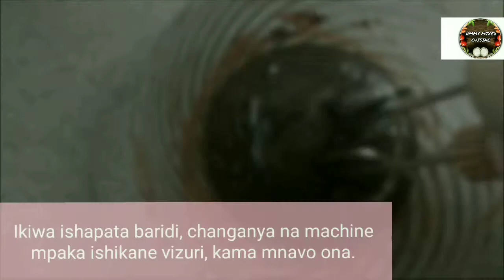Cream ya chocolate kwa kupambia keki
Ingredients:

150 grams dark chocolate
150 grams milk chocolate
200 grams whipping cream

Tip: Waeza yayusha chocolate Kwa kutumia gesi. Chukua sufuria na utie maji kidogo (kama robo ya sufuria) na uibandike kwenye gesi Moto mdogo. Kisha weka bakuli yako juu ya sufuria na uikoroge mpaka chocolate yote iyayuke. Hakikisha maji yasitokote, yawe ya moto tu.